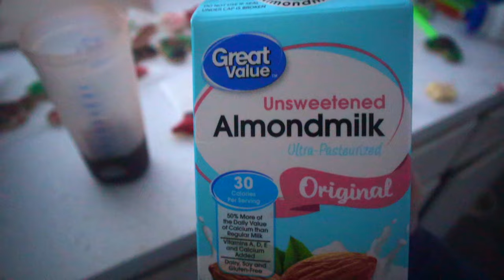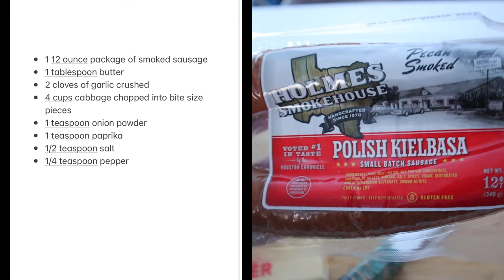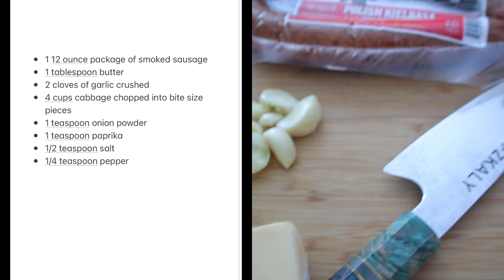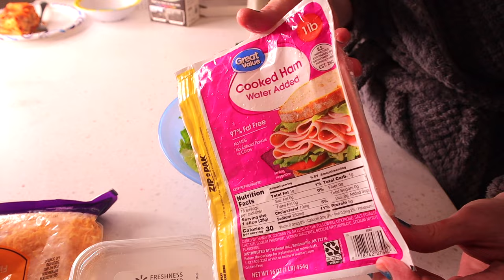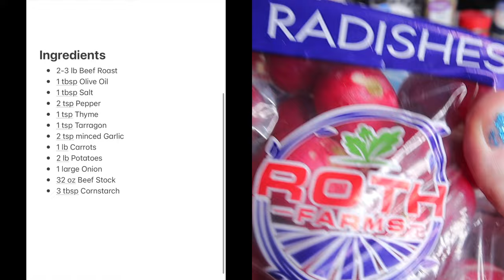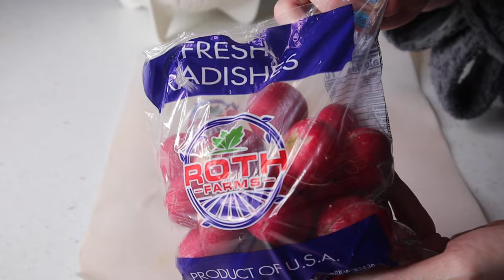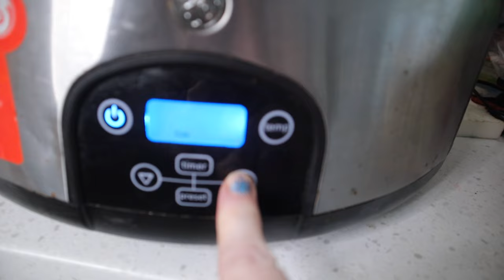LOW CARB OMAD MEALS | 3 Day of Eating OMAD | One Meal A Day recipes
Hey guys! Welcome to another one of my What I Eat on OMAD videos! I share 3 days of eating OMAD meals! We have been doing One Meal A Day for the entire month of January and I have been showing you what I eat to lose weight on OMAD! Here are 3 more days for you!

~ Sundae Coffee Ice Cream Sandwich
~ Sundae Coffee Variety Pack

* Donate toward my Excess Skin Removal surgery if you feel led!

~ Snail Mail -
Stephy Noonan
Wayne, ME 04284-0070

SKIN SURGERY BREAKDOWN
Abdominoplasty & Pubic Lift - Fleur De Lis - $8,905.75
Bilateral Thigh Lift - $11,200
Brachioplasty - $10,100

**This skin removal surgery will be such an important part of my journey but financially I'm not sure how we'll be able to make it work. Please please do not feel obligated at all but if you feel led to help out, it would be incredibly appreciated! I know God will provide if it's meant to be! He always does!

My faves
~ Crazy Cups - Chocolate flavors
~ Crazy Cups - Blueberry Cobbler
~ Crazy Cups - Variety Pack
~ Cinnabon Classic Cinnamon Roll k cups

Camera equipment
Mini tripod
62 inch tripod
Apple MacBook Air